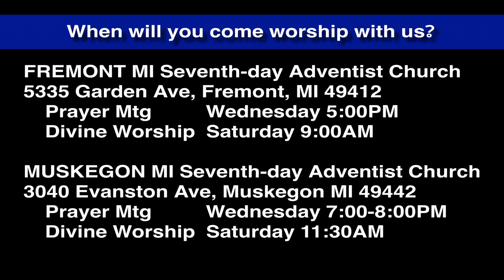Luke 3:21-22 Jesus' Baptism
We have come to where Luke introduces the ministry of Jesus.